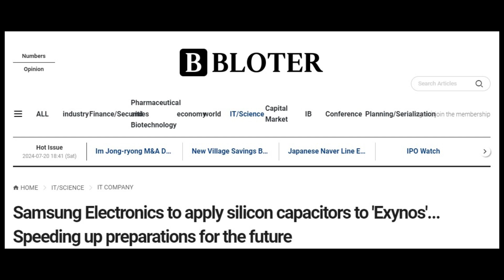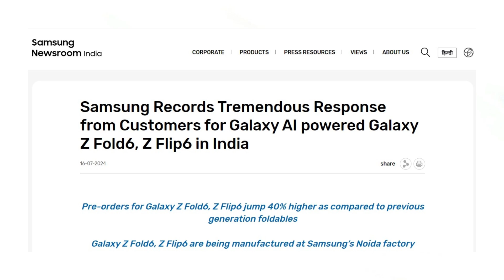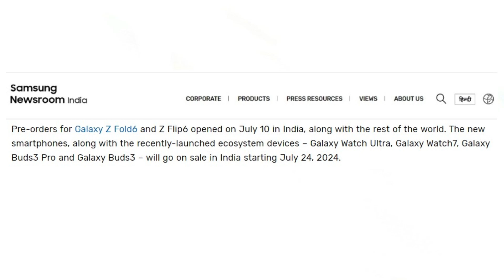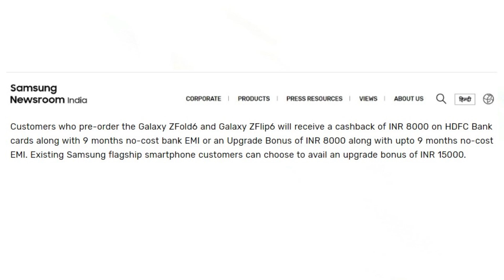Samsung Galaxy Watch 7 Ultra - BATTERY UPGRADE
Samsung plans to introduce solid-state batteries (SSBs) in smartwatches by 2026. SSBs have a 60% to 80% higher energy density, charge nearly twice as fast, last twice as long (5,000 vs. 2,500 cycles), and are safer than lithium-ion batteries. This could double battery life in future Galaxy Watches, potentially extending the Galaxy Watch Ultra's battery from two to four days. While SSBs are initially more expensive, consumers might be willing to pay more for the benefits.